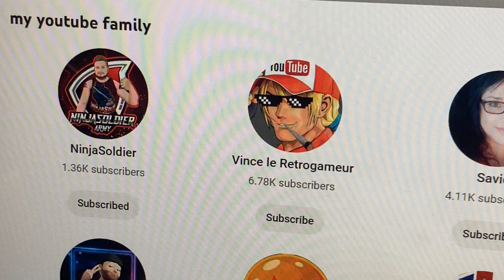My shout out video